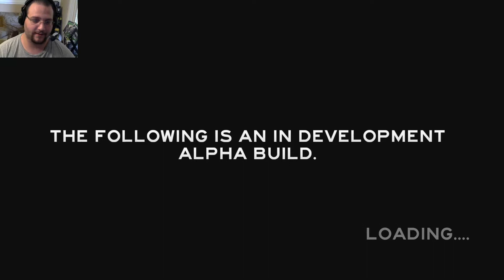The Forest: No More Birds Mod 1 4